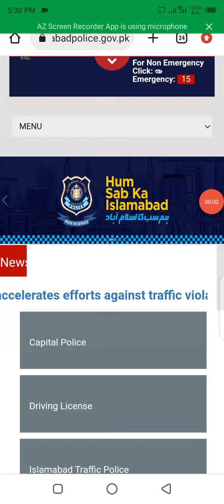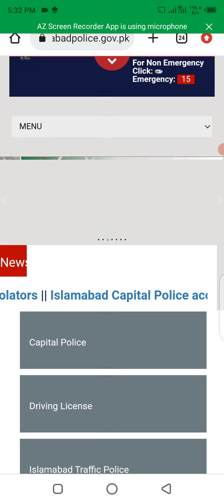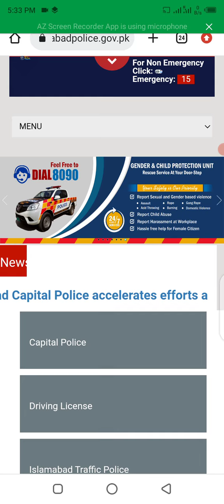Islamabad police physical test slip || islamabad police physical test update 2022